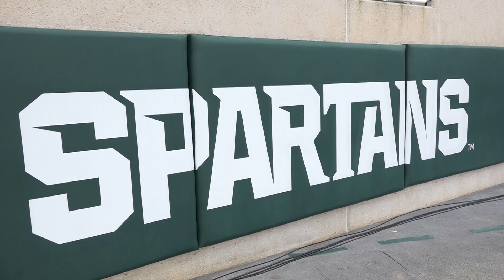Amy Fouty Brainchild Behind Spartan Stadium Turf | Current Sports | WKAR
Amy Fouty has served as Michigan State's sports turf manager since 2003. Her 26-year career is one that has brought her acclaim and even Field of the Year honors from the Sports Turf Managers Association (STMA) in 2005.

Prior to joining her alma mater, she actually worked for the rival of MSU! That's right, Fouty was the head groundskeeper at the University of Michigan from 1999 to 2003.

WKAR's Al Martin profiles the career of Fouty as well as the history of turf at Spartan Stadium.